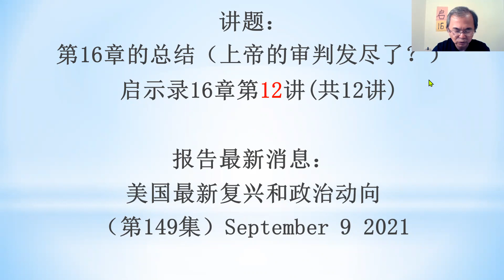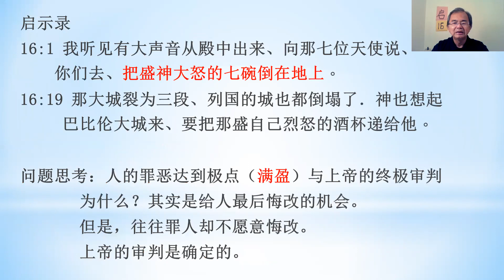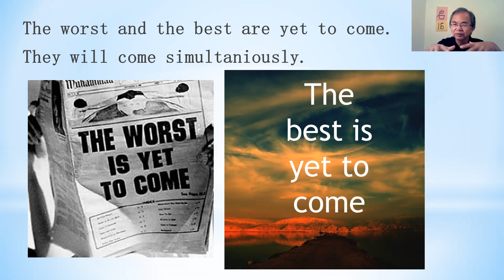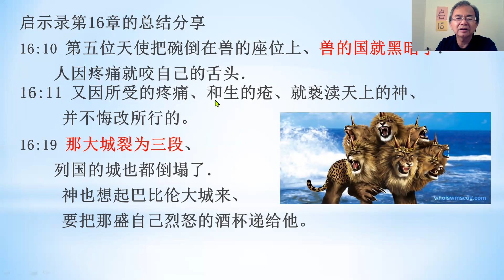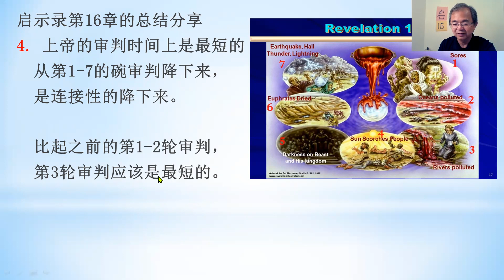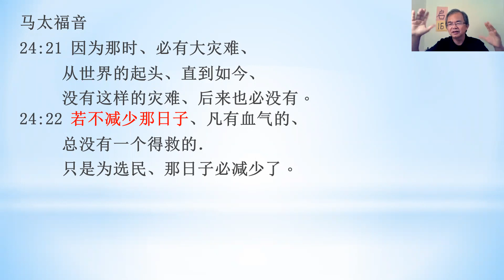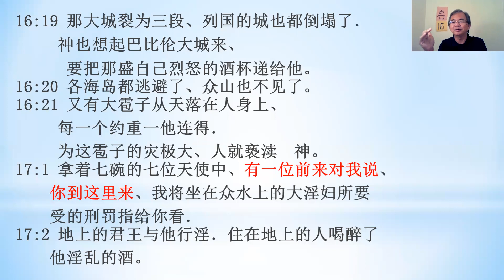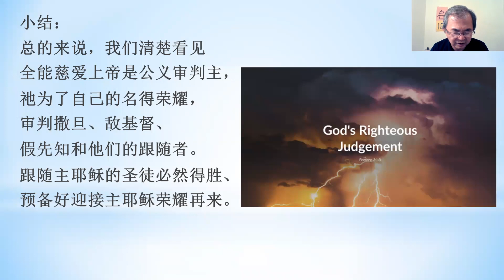【启示录149集】16章第(十二)讲：第16章的总结 - 上帝的审判发尽了？『启16』- 廖鸿图牧师博士